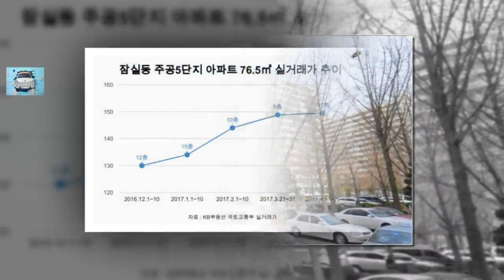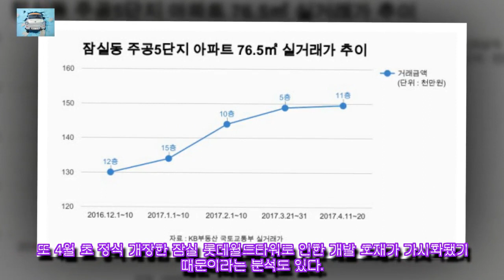역대 최고가 잠실 주공5단지 76㎡, 14억9500만원에 거래